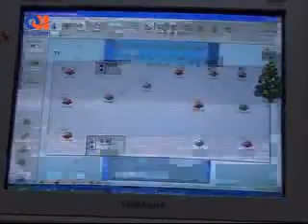Cao Ốc 194 Golden Building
Mô tả dự án:
Cao ốc 194 Golden Building tại số 473 đường Điện Biên Phủ, phường 25, quận Bình Thạnh, do nhà đầu tư là Công ty Xây dựng Công trình 194 thực hiện. Cao ốc có vị trí đắc địa, cách ngã tư hàng xanh 100m; bao quanh cao ốc là các tiện ích như trường đại học, cao ốc văn phòng...